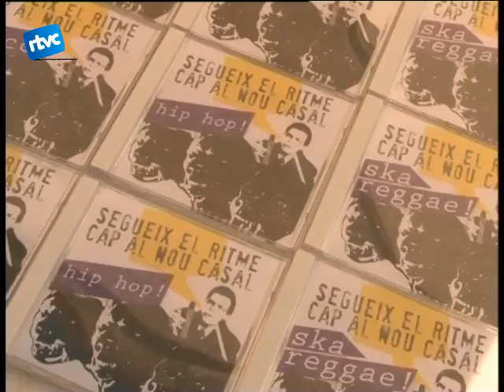09 LES ASSOCIACIONS PER SANT JORDI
Per tancar les informacions sobre Sant Jordi parlem també de les associacions i col.lectius que van aprofitar la diada per posar també una parada al centre del poble.